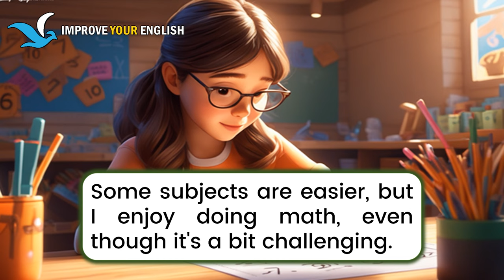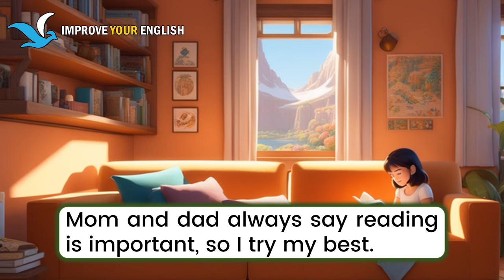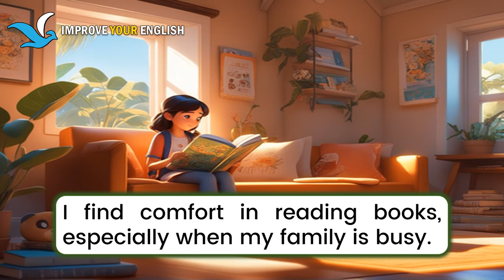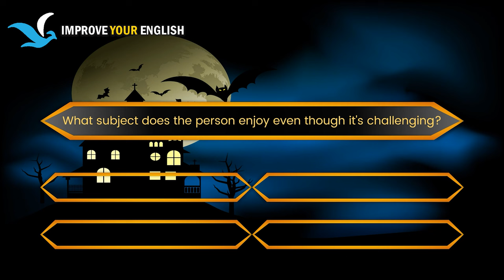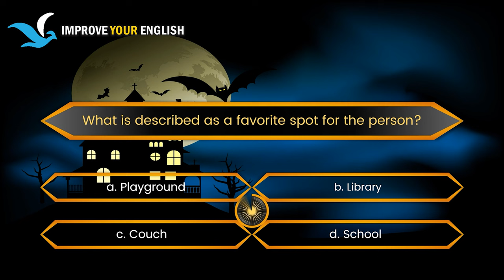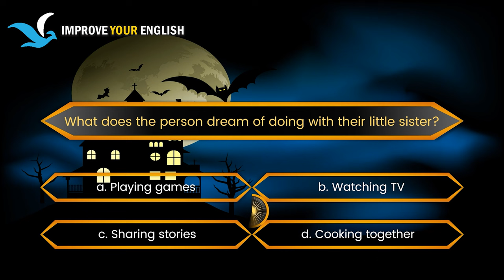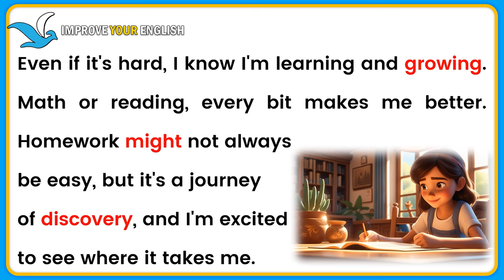Improve Your English (Homework Adventures) - English Listening Skills - Speaking and Learning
Welcome to the channel of improving your English skills Improve Your English (Homework Adventures) - (Doing My Homework) English Listening Skills - Speaking and Learning. Embark on a journey of learning and growth through the challenges of homework. Discover the joy of math, the magic of reading, and the comfort of a good book on your favorite couch. Join the adventure, embrace the process, and witness the excitement of each small achievement.

Learning a new language should be an exciting journey, and through this video series, we aim to provide you with the necessary tools and strategies to make your English learning experience enjoyable and effective.